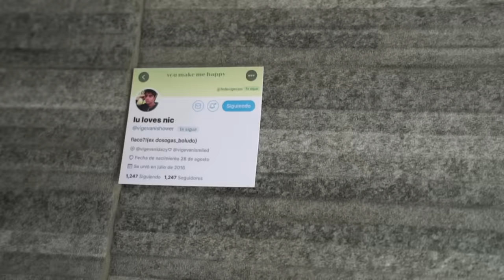LE PREGUNTO A MI NOVIA SI ME AMA...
le pregunte a mi novia si me amaba, pero con cámara oculta, uno de mis videos favoritos! VOLVIO LA PARED DE COMENTARIOS!

Fede